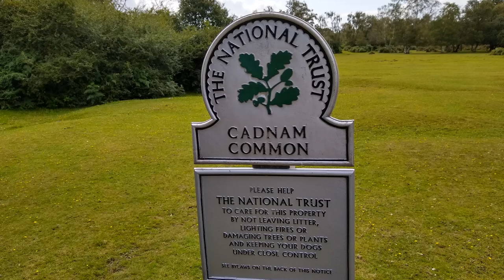Summer Walk in The New Forest with Edith to Cadnam Common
Walking in The New Forest to Cadnam Common with Edith, the miniature schnauzer. For best quality viewing on a laptop, please make sure you are watching in 1080p HD. (Click on the gear symbol in the bottom right of the video).

A relaxing walk amongst the pine trees and ferns in this lovely part of The New Forest. Watch on your phone, tablet or better still, on your smart TV. Make a cup of something, sit down and relax as you follow Edith along the paths and tracks in the forest. Listen to the soothing music and imagine that you are there!

You could walk around your room as you follow Edith - great exercise.

Look out for more Walking with Edith videos, there are at least two new ones each month.